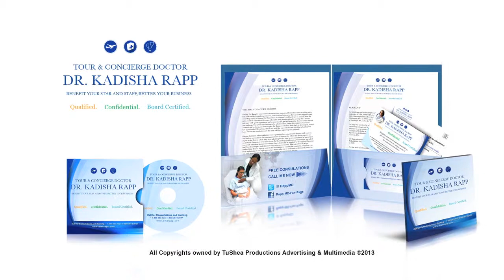TuShea Productions Branding Identity & Logo Designs